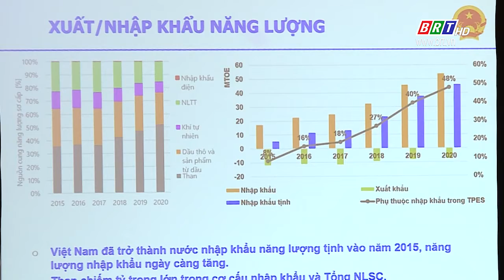Báo cáo triển vọng năng lượng Việt Nam 2021 | BRTgo